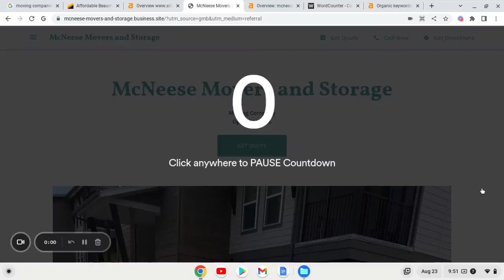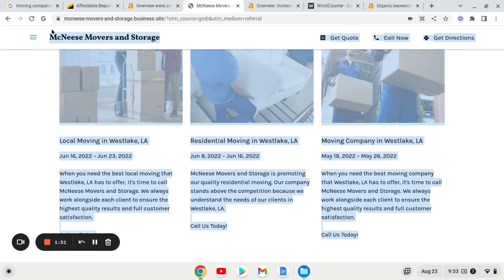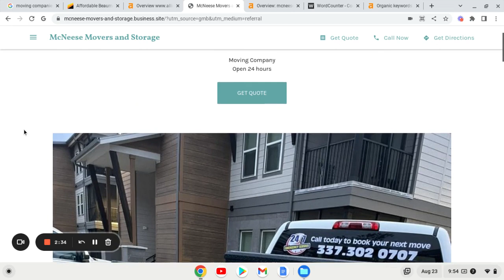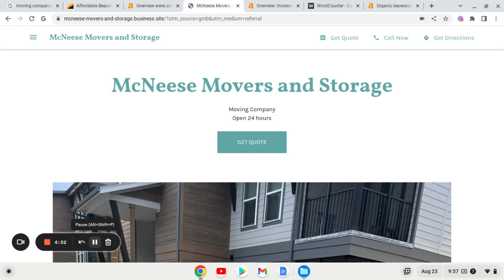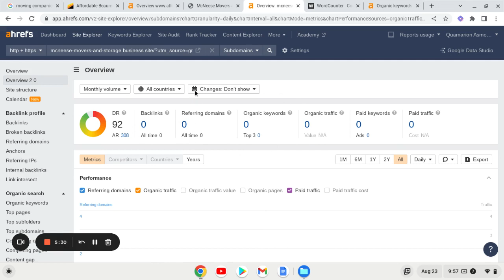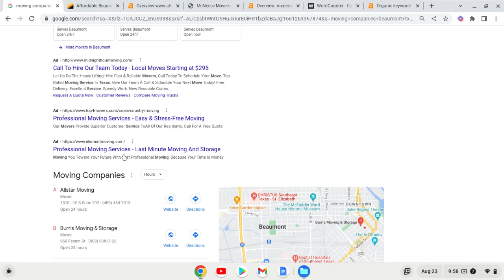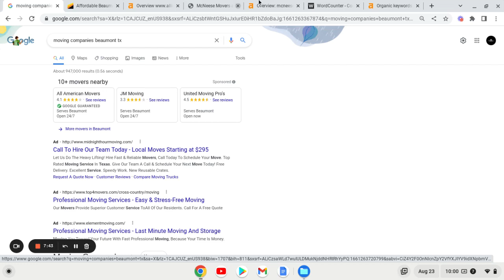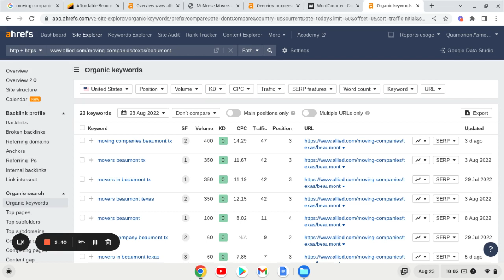McNeese Movers and Storage Moving Company 23 August 2022